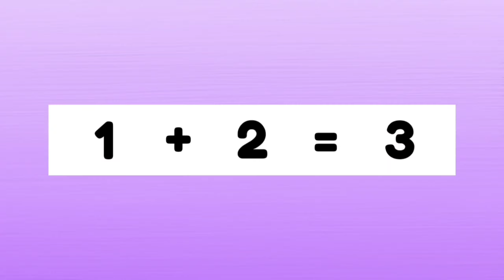Soma para crianças | Matemática para crianças / Bananas